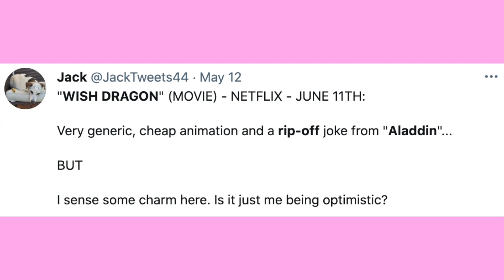WISH DRAGON (2021) - Cute movie...but let's talk about the Aladdin comparisons | MOVIE REVIEW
Here's my movie review of Netflix's newest animated film, "Wish Dragon" (2021). I talk about my personal pros and cons with the movie. Then, at the very end I give my overall rating & review of the movie.

Logline via IMDB: Determined teen Din is longing to reconnect with his childhood best friend when he meets a wish-granting dragon who shows him the magic of possibilities.

I am in no way claiming that this movie is mine. I am merely just a fan who is commentating on the merits of the movie.
⏰ VIDEO TIME STAMPS:
00:00 - Intro
02:03 - The Pros
04:55 - The Cons
07:58 - Final Grade